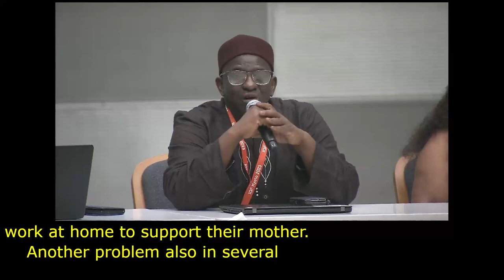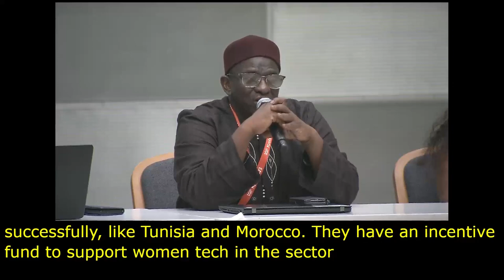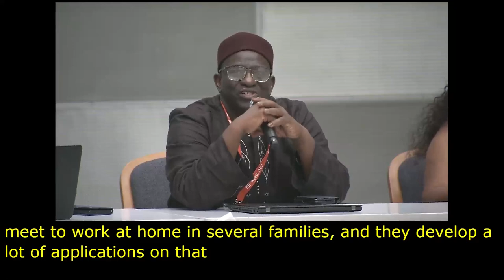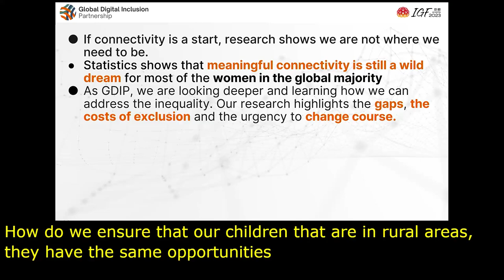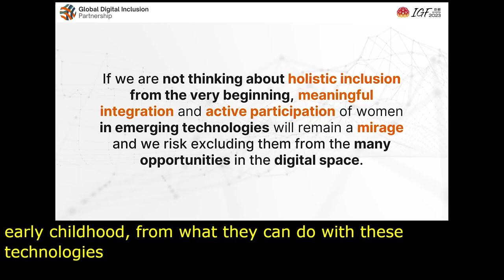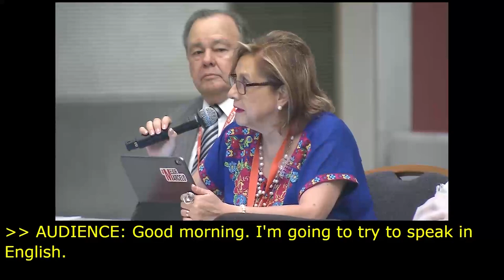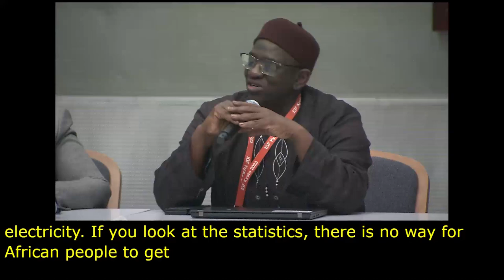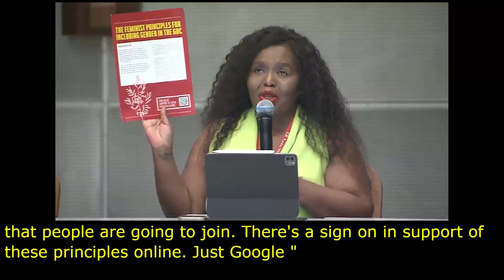IGF 2023 Day 0 Workshop Room 2 Women IGF Summit